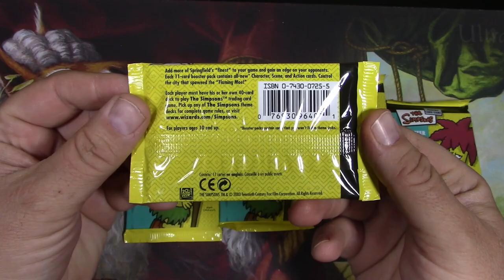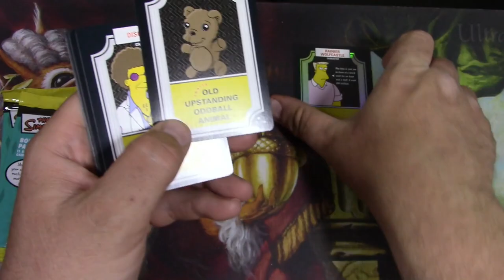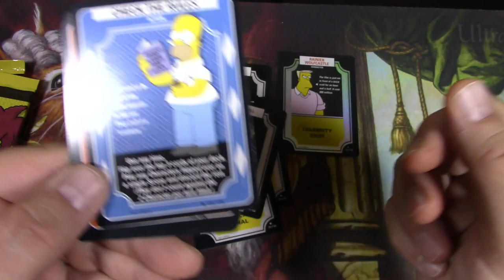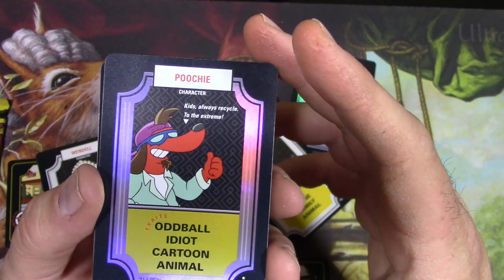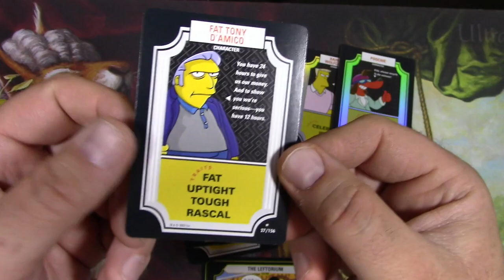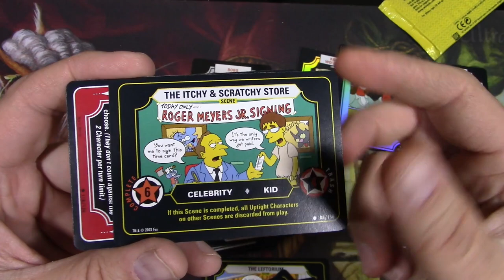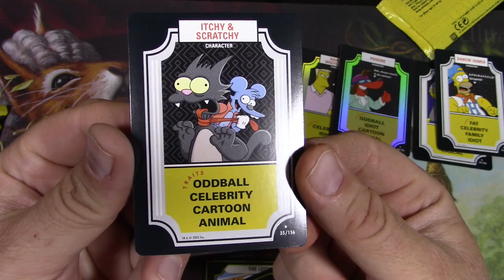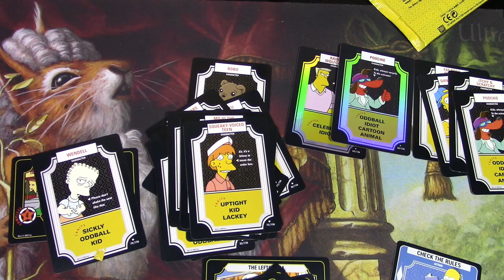WOTC made a Simpsons TCG?